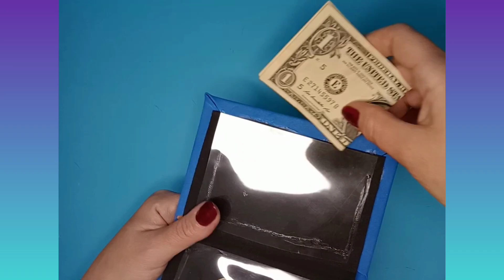Diy cool wallet for my son from foam paper😍🤍💙❤️art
hi friends❤️thank you for being with me today ,in this video i diy cool wallet for my son he love it .if you kike my video so like it and dont forgot to share with your friends and please subscribe for more ❤️have a good time